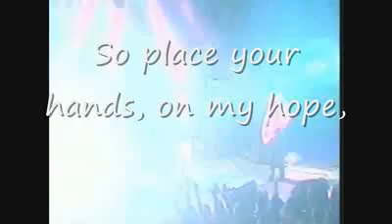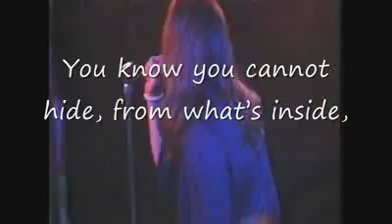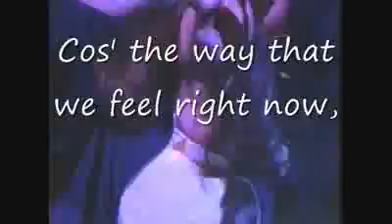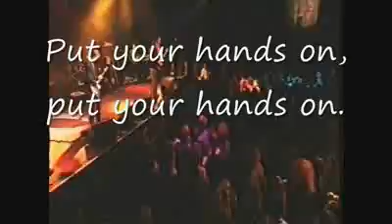REEF Place Your Hands HD video ( lyrics)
reef place your hands